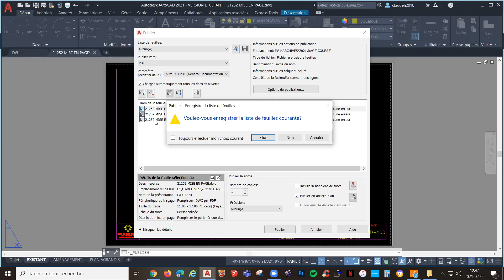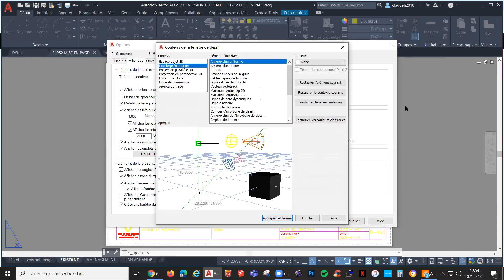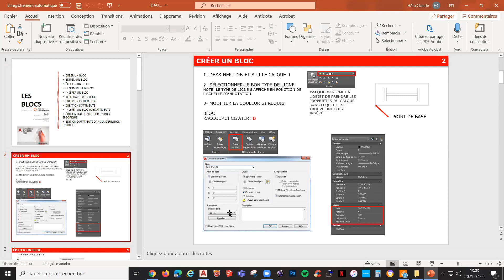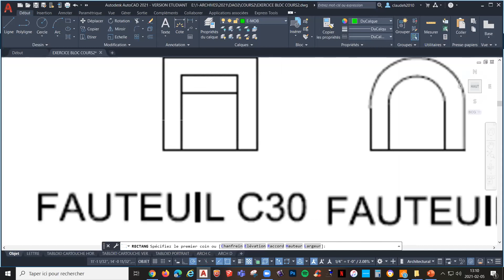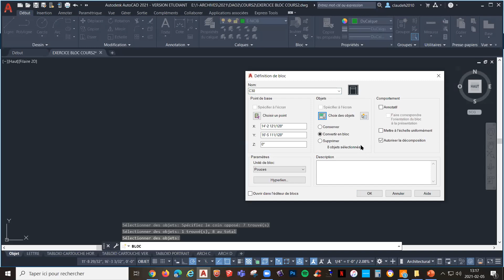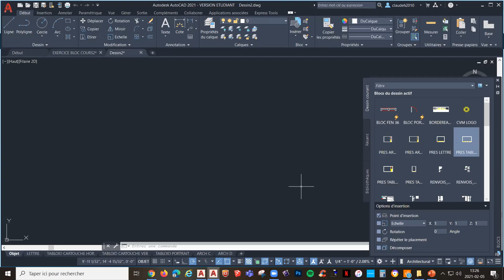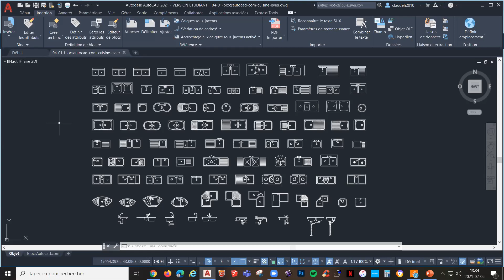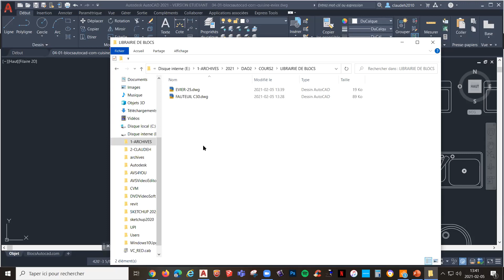DAO2 COURS 2 GR VENDREDI